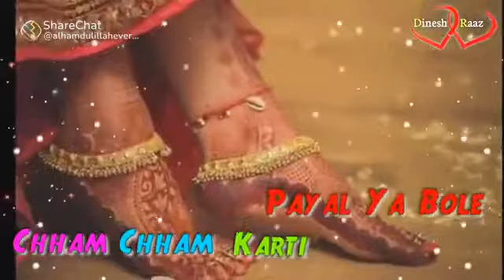30 June 2021